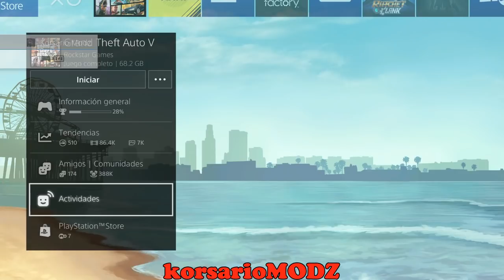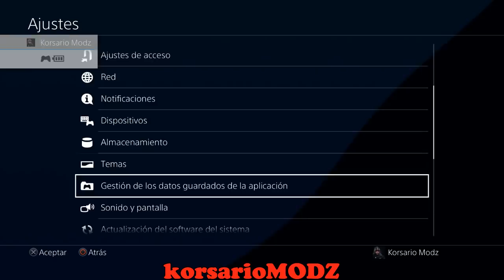NUEVO TRUCO GTA 5 1.43 DUPLICAR COCHES AUTOS SOLO SIN AYUDA SESION POR INVITACION PS4 XBOX(parchado)